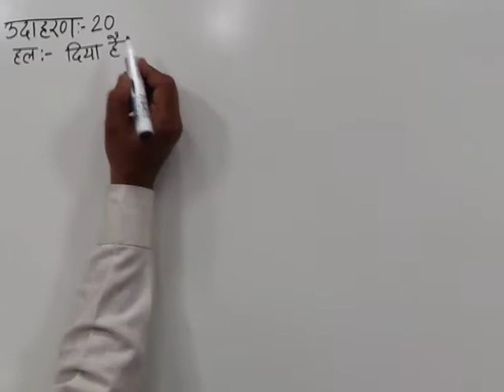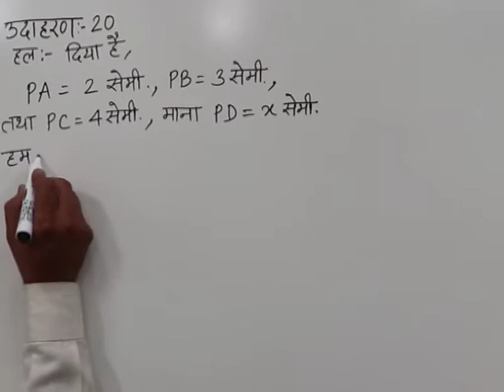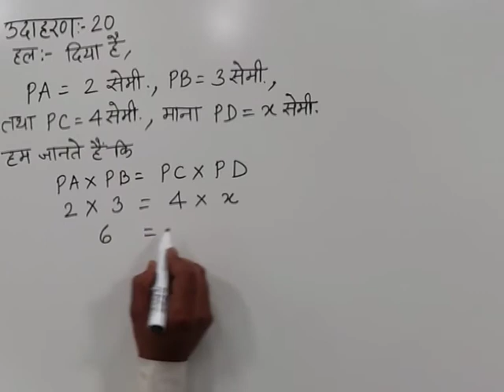CLASS 10th MATHS | CHAPTER-12- CIRCLE AND TANGENTS